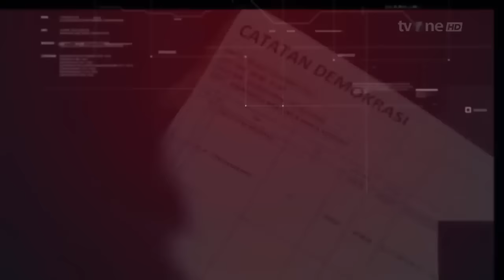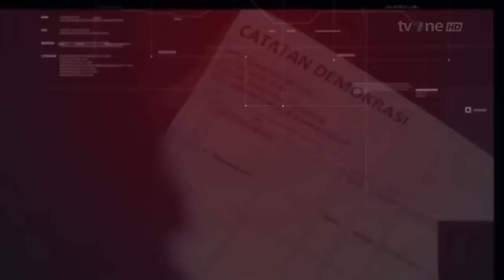Catatan Demokrasi tvOne_Motif Dicari, Kasus Vina-Eki Masih Misteri | Dipersembahkan Sarung BHS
Bak cerita detektif, publik bagai diajak menebak, keping puzzle yang berserak.

Babak demi babak alur cerita makin acak. Kesaksian muncul serempak. Motif pun kian abstrak.

Penetapan tersangka menimbulkan gejolak, benarkah Pegi dijebak?

Serba salah aparat bertindak, perannya seolah dibajak.

Fakta atau hoax? Publik merasa punya hak untuk sekadar ikut melacak jejak.

Saksikan Catatan Demokrasi live pukul 20.00 WIB di tvOne & live streaming